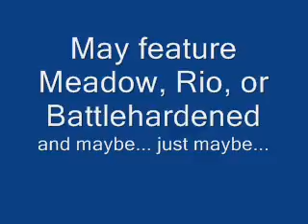GTA 4 stunts preview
PREVIEW TO SERIES 2!